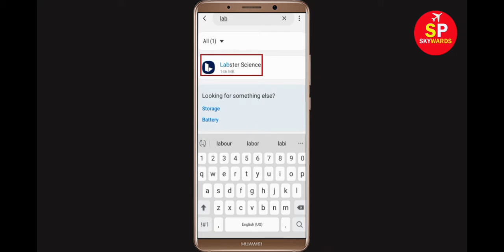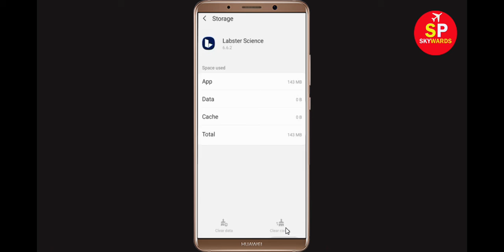Labster App Keeps Stopping Error In Android & Ios - Labster Not Working Problem Solved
How to Fix/Solve Labster App Keeps Stopping Error In Android & Ios - Labster Not Working Problem Solved
Now, Let's get to know some solutions that you can do whenever your Labster app keeps stopping Error on your Android smartphone.

1). Check for updates. Running the earlier version of Labster can cause the error, one of which is it keeps stopping. ...
2). Clear RAM. ...
3). Restart your phone. ...
4). Labster app Clear cache and Clear Data

5). Reinstall Labster application.